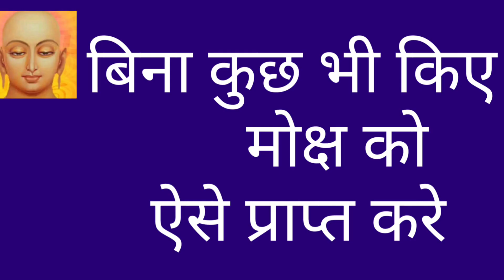12 bhavna in Jainism/jain 12 bhavna/jain dharm ki 12 bhavna/12 bhavna ke naam/12 bhavna arth sahit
12 bhavna in Jainism/jain 12 bhavna/jain dharm ki 12 bhavna/12 bhavna ke naam/12 bhavna meaning
meri bhavna 12 bhavna
12 bhavna in Jainism in hindi
12 bhavna badi
12 bhavna arth sahit
12 bhavna name
barah bhavna 12 bhavna
12 bhavna chhoti wali
12 bhavna jain dharm
12 bhavna hindi mein
12 bhavna in hindi
12 bhavna Jainism
12 bhavna ke rachyita
12 bhavna ke rachyita kaun hai